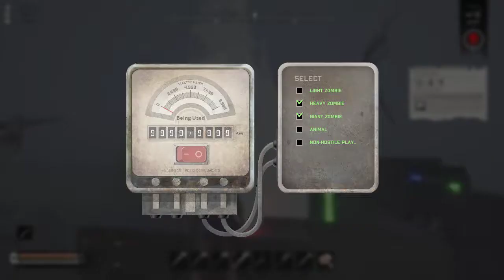Night of the dead Night 31 Zombie annihilation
Night of the dead Night 31 Zombie annihilation endgame traps